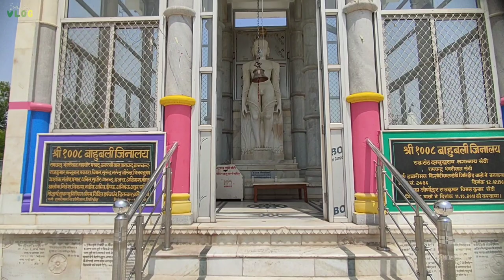Madhuban Trip Vlog 😀🌳🌲🌴 Summer🌞🏖️ Vacation Full Enjoy vlog 🗻 Doon Public School 🎒📚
Hello Friend welcome🎉🎉 to chiranjivi prasad vlogs
Keep supporting

झारखंड के शहर गिरिडीह में कई पर्यटन स्थल है जिनमें से ये एक है।
जैन मन्दिरों के लिए प्रसिद्ध मधुबन की गिनती गिरिडीह के प्रमुख पर्यटक स्थलों में की जाती है।
यहाँ पर 2000 वर्ष से अधिक प्राचीन जैन मन्दिरों को देखा जा सकता है।
इन मन्दिरों में सामोशरण मन्दिर और भुमियाजी स्थान मन्दिर प्रमुख हैं।
मन्दिरों के अलावा मधुबन में जैन संग्रहालय की यात्रा भी की जा सकती है।
इस संग्राहलय में जैन प्रतिमाओं और महाकाव्यों की झलक देखी जा सकती है।
संग्राहलय की बालकनी में एक दूरबीन भी लगाई गई है जिससे पारसनाथ मन्दिर के मनोहर दृश्य देखे जा सकते हैं।

Chiranjivi prasad vlogs
Chiranjeevi prasad vlogs
Chiranjivi prasad Vlog
ChiranjiviPrasad
Vlogs kaise bnaye
Vlogs music cheeranjeevee vlogs
Chiranjivi prasad vlogss
Volgs video
Cherry vlogs
Chiranjivi sir vlogs
Chiranjivi sir Vlogs